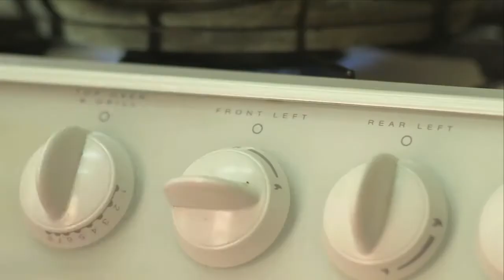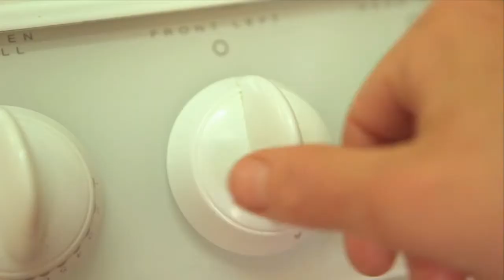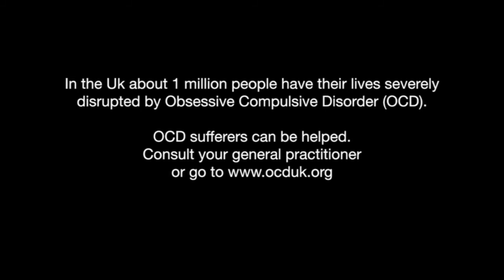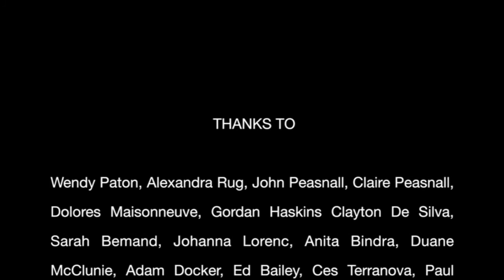Intrusive Thoughts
Intrusive Thoughts tells the true story of a woman's daily torment dealing with OCD. The person whose OCD this film was based on went on to tell OCD-UK, "There can be liberation in recovery".

Intrusive Thoughts was directed and filmed by Liam Adam.